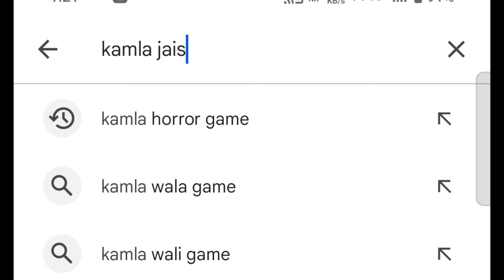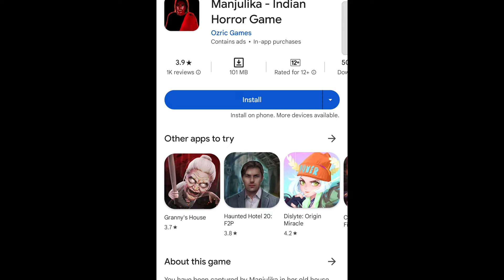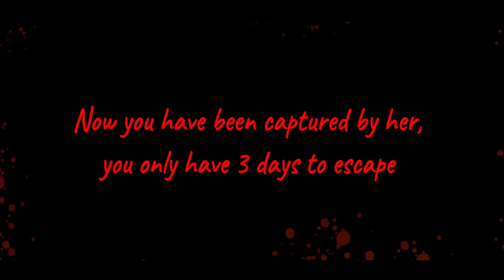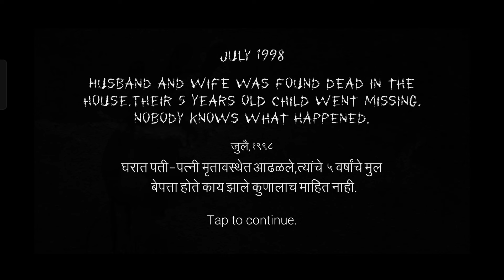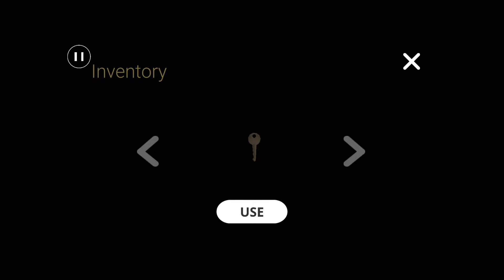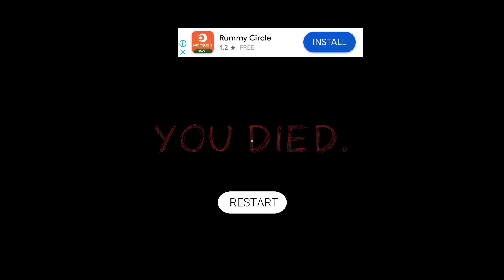I Play Games Like Kamla Indian Horror Game !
kamla indian horror game ka asali naam kya hai,